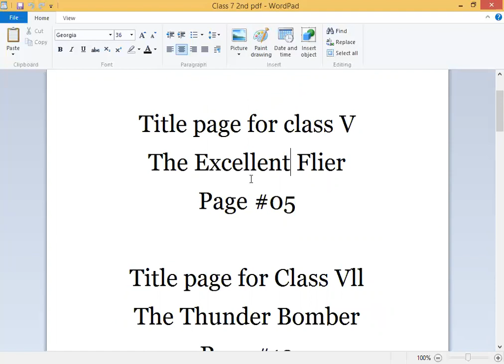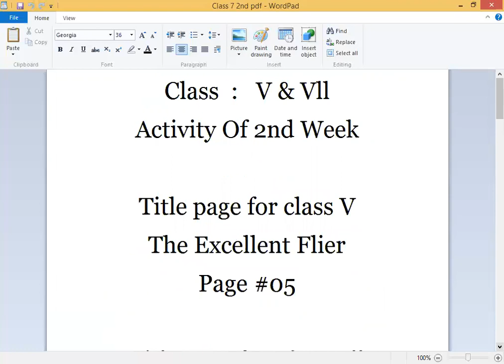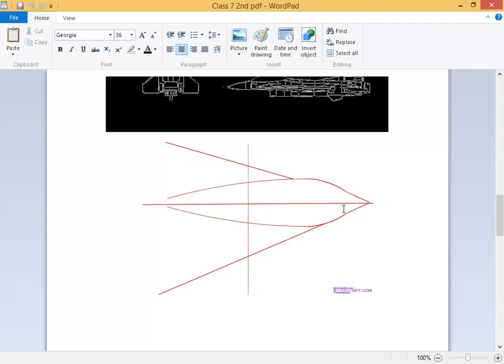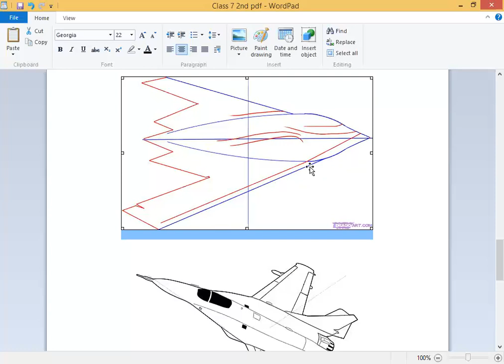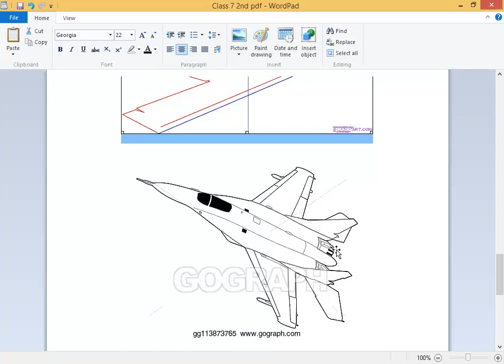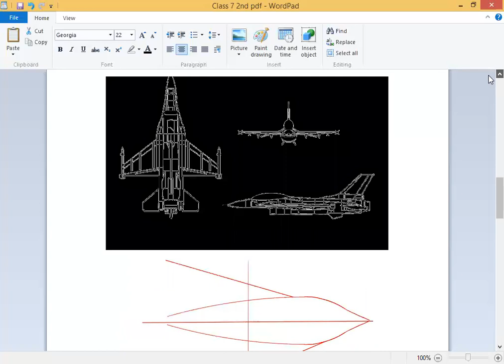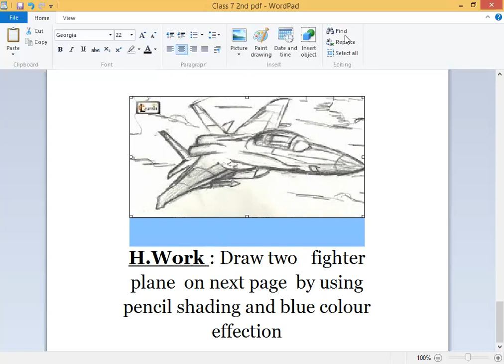Class 5 and 7 Drawing Lecture 2